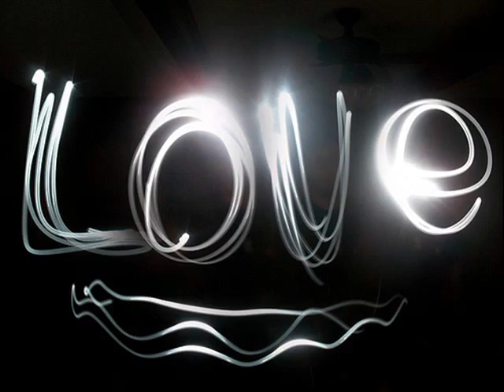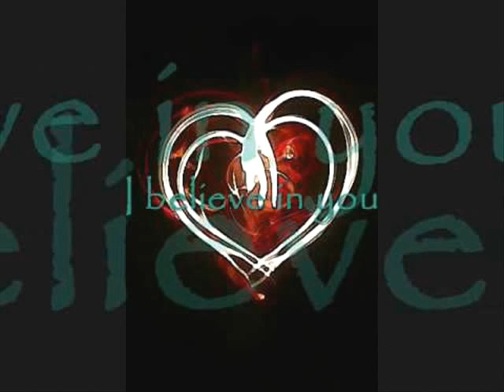Papa Tom Pahlke - Owner Of My Heart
Coverversion des Schmusehits von SASHA